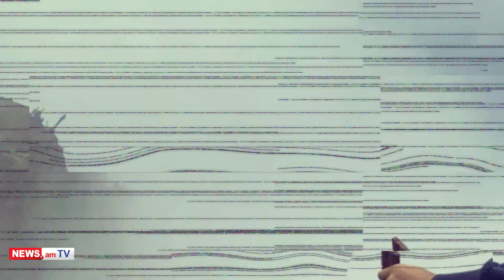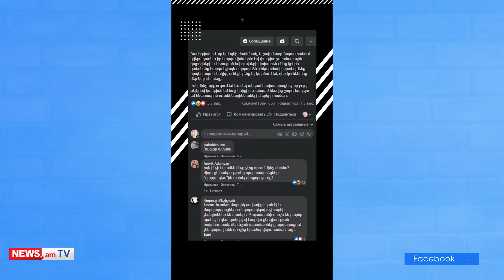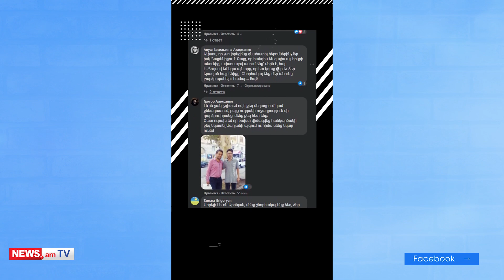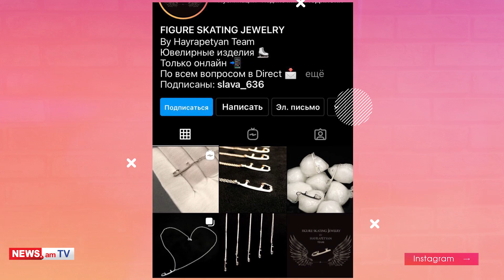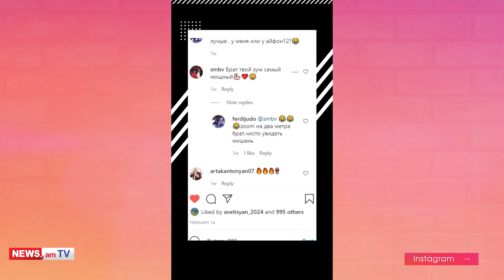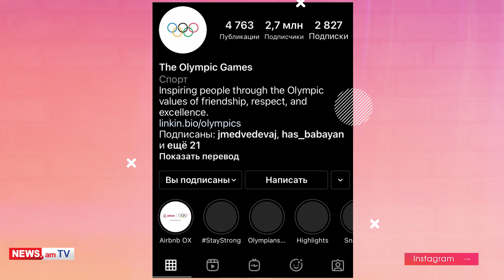SportNetLife. Ինչո՞ւ Լեւոն Արոնյանը որոշեց հեռանալ Հայաստանից